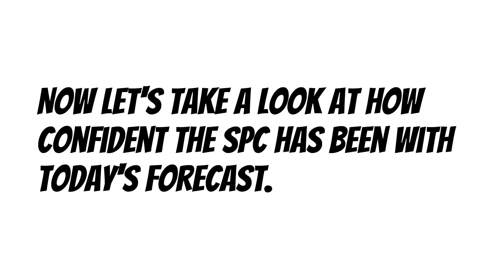Severe Thunderstorm Outlook - slight risk ND/SD/MN, 2% tornado - July 14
Notable differences with this outlook: 2% tornado risk added up north

CHAPTERS
0:00 - day 1 severe weather outlook
0:05 - day 2 severe weather outlook
0:11 - day 3 severe weather outlook
0:16 - severe thunderstorm watches and current weather radar
0:21 - comparing previous thunderstorm outlooks
0:25 - severe weather threat compared
0:30 - tornado threat compared
0:35 - severe wind threat compared
0:40 - severe hail threat compared
0:45 - yesterday's storm reports
0:50 - tornado HQ

TODAY (slight risk area):
Fargo, ND...Bismarck, ND...Minot, ND...Moorhead, MN...Aberdeen, SD...

TODAY (2% tornado risk area):
Minot, ND...Jamestown, ND...Wahpeton, ND...Valley City, ND...